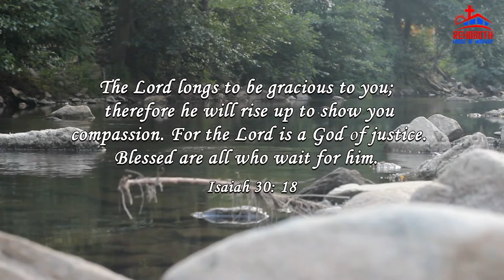God's Promise for Today|| ఈ రోజు దేవుని వాగ్ధానము ||Rehoboth House of Worship|| PCI